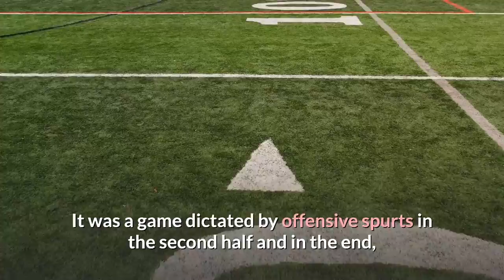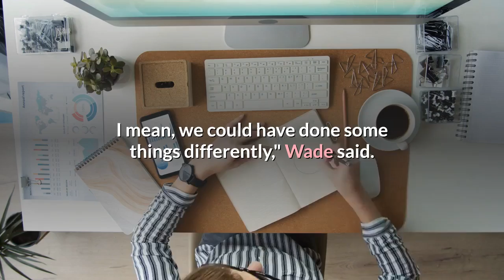LSU Basketball Runs Out of Gas in 86 78 Round of 32 Loss to No 1 Michigan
In what turned into a second half of runs, LSU came away with the short end of the stick in a tightly contested second round battle to No. 1 Michigan, losing 86-78 to the Wolverines. It was a game dictated by offensive spurts in the second half and in the end, a stagnant finish from the Tigers allowed a well coached, experienced Michigan team to take advantage. The second half play of Javonte Smart and Cam Thomas is what really kept the team in the game. Thomas went for 30 points while Smart chipped in 27 more with nine rebounds and six assists. With a first half dominated by brilliant perimeter shot making, LSU knew it needed to come out of the second half attacking the rim, the that's exactly what the Tigers did. The Tigers opened the second half on a 9-2 run to grab a 51-45 advantage with Smart, Watford and Thomas all taking it to the basket. It became evident this game would come down to a game of runs. Michigan would answer LSU's start with a 10-0 run of its own, where the Tigers finally committed their first turnover of the game 24 minutes in. LSU would follow with a 12-3 run of its own, headlined by Smart and Thomas' stellar guard play to grab a 63-58 lead. The two teams would exchange blow after blow but down the stretch, LSU's offense in the half court became too discombobulated as every player wanted to be the one to get the Tigers back into it."During the middle of the secondhalf we felt like we was doing a lot of one-on-one ball," Smart said. "All year that's what we've been doing all year. So we just triedto pass the ball to each other, play as a team, continue toplay as a team. Hit some shots, but they hit some bigshots. They hit a couple big shots."LSU went without a basket for over eight minutes and as the Tigers' offense stuggled, Michigan took advantage with some dagger threes, the last of which was from Franz Wagner, which put the Wolverines up 79-70 with 3:27 to go. Wagner was great down the stretch, scoring nine points over the final four minutes of the game. Another area that hurt LSU was the disparity in bench points as the Wolverines outscored the Tigers 26-2 in that category. The Tigers have been a team that has depended on its big four all season and they combined for 74 of the 78 points but it was easy to see they lost a lot of their energy as the game wore on."We played well. We ran into a great, great team. I mean, we could have done some things differently," Wade said. "We could have made a few more shots, finished a few more in the lane, had a few better switches defensively. We certainly could have won the game. I can't fault our guys' effort and how hard they played. We were prepared and ready to go. We just couldn't sustain it for 40 minutes."Unlike their first round matchup, the Tigers came out firing on all cylinders from the field. LSU started 8-of-16 from the field and jumped out to an early 13-6 lead, headlined by Cam Thomas' 5-for-6 start that saw him score 12 straight points.